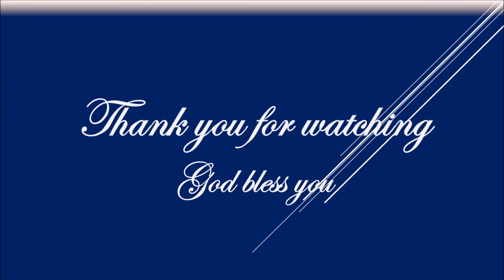Worship Message||Bro. Srinivas Pala||14.08.2020|| Hebron Assembly Abu Dhabi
This message delivered  at Hebron Assembly, Abu Dhabi - A branch of indigenous church planted by  Bro. Bakht Singh - We are gathering for Worship on every Friday at Evangelical Church Center, Abu Dhabi. Due to Covid-19 all gatherings are suspended temporarily and conducting virtual meetings.